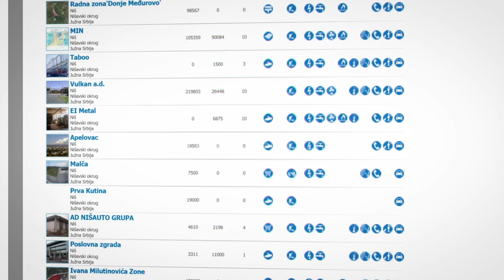SVI PODACI NA JEDNOM MESTU: REGISTAR INVESTICIONIH LOKACIJA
Registar investicijskih lokacija u Srbiji počeo je da radi u punom kapacitetu. Registar sadrži podatke koji će omogućiti bolje određivanje vrednosti zemljišnih parcela za vlasnike i informisanije odluke investitora. U pilot fazi bili su dostupni podaci koji obuhvataju i lokacijske uslove za 19 lokalnih samouprava u digitalnom formatu, a od sada sve lokalne samouprave koje žele mogu da se priključe,
Prema podacima sa zvaničnog sajta, za područje Niša u registru je za sada 29 lokacija.